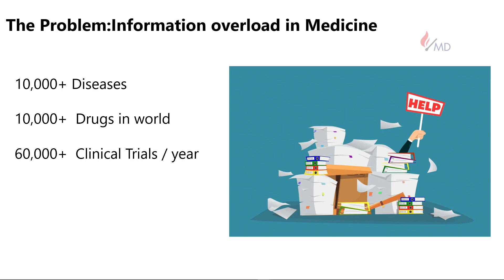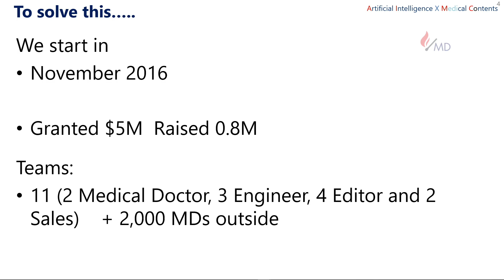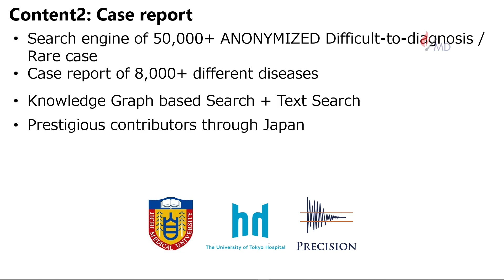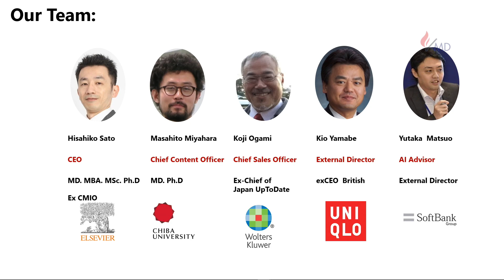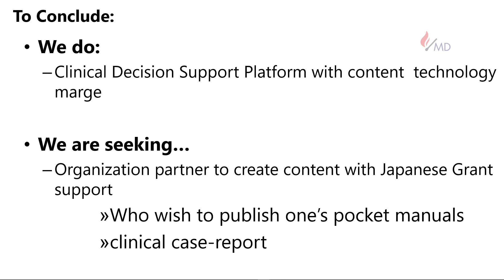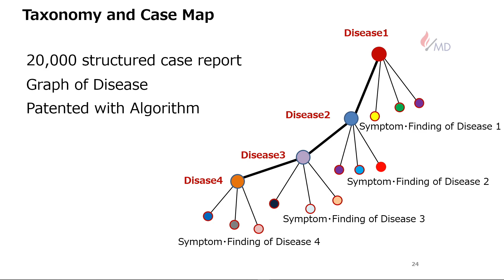Startup Presentation by Hisahiko Sato MD PhD, CEO Precision Inc.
Startup Presentation at InnovatorMD Global Summit 2020.

Elevating Physician Innovation, InnovatorMD's mission is to globally advance the work of physician innovators and entrepreneurs delivering solutions that revolutionize patient care.

About Precision Inc.

A Clinical Decision Support system helping Doctors avoid Medical Errors with accurate reliable information.